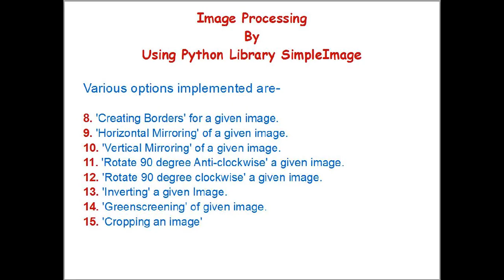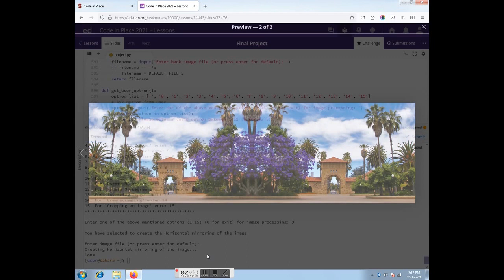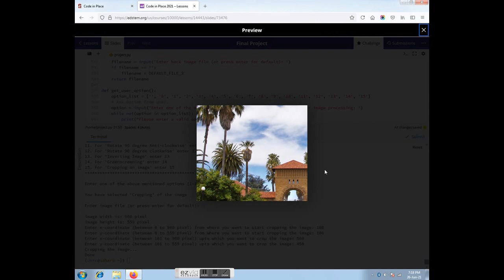Image Processing By Using Python Library SimpleImage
This is Final Project for Code In Place 2021. This Python programme implements various image processing (one at a time) on a given image by using SimpleImage library.